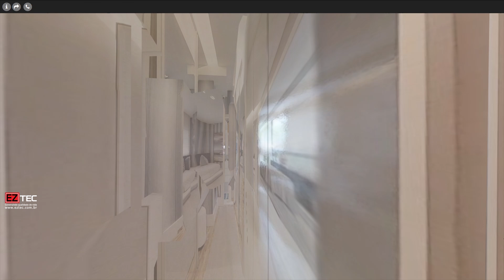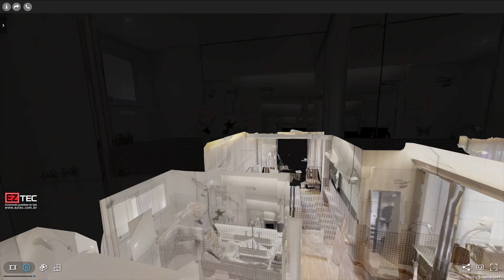Tour 360º – Diogo Ibirapuera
Viva uma experiência única em um exclusivo tour virtual 3D e conheça todos os detalhes do apartamento decorado do Diogo Ibirapuera. Alto padrão e muito lazer a poucos passos do Parque Ibirapuera.